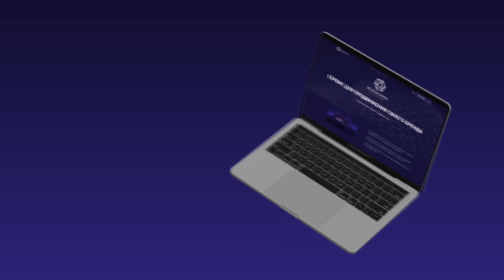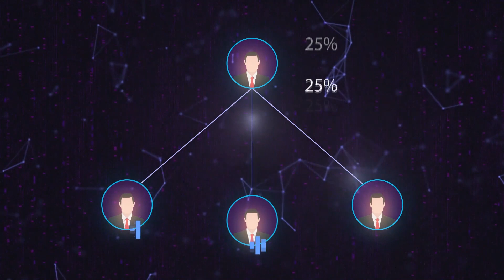Earn Over $10,000 Monthly + Grow Your Online Presence with BlockChainpartnerspro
Learn How to Earn Over $10,000 Monthly  + Grow Your Online Presence with BlockChainpartnerspro.

THE BEST TRON (TRX) PROGRAM - EARNING $100+/DAY
learn how to earn passive income stacking up TRON (TRX) daily